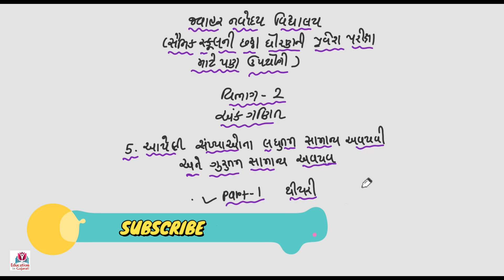jawahar navodaya vidhyalaya ankganit ch 5 part 1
jawahar navodaya vidhyalaya ankganit ch 5,
jnv,
navodaya,
navodaya vidyalaya,
jnvst,
જવાહર નવોદય વિદ્યાલય,
નવોદય,
નવોદય વિદ્યાલય,
navodaya school,
નવોદય વિદ્યાલય પ્રવેશ પરીક્ષા,
maths,
navodaya vidyalaya maths tutorial,
part 1,
અંક ગણિત,
ank ganit,
Lcm,
લસાઅ,
ગુસાઅ,